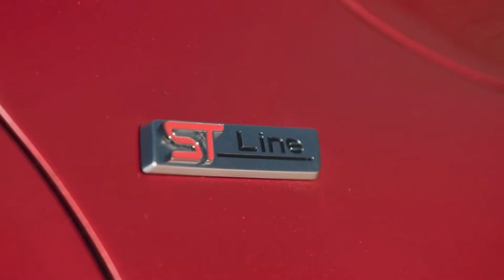2023 Nissan Qashqai vs 2023 Ford Kuga - Luxury Midsize Family Hybrid SUV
Ford Kuga Plug-in Hybrid Specifications:
▪ Length/width/height/wheelbase – 4,614-4,626/1,883/1,666-1,675/2,710 mm
 ▪ Ground clearance – 137-139 mm
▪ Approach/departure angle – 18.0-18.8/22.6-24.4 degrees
▪ Kerb weight – 1,844 kg ▪ Cargo volume – 411-581 litre
▪ Motor – Permanent magnet 3-phase AC synchronous traction motor, liquid cooled
▪ Max system output – 225 PS (165 kW) at rpm
▪ Battery type/capacity – Lithium-ion/14.4 k Transmission – Single-speed automatic, FWD ▪ 0-100 km/h – 9.2 seconds
 ▪ Fuel consumption – 1.4 l/100km combined ▪ Electric driving range – 56 km (WLTP) ▪ Charging to 100% (230-volt) – Less than 6 hours

Nissan Qashqai Specifications
Colour - Magnetic Red
Specification highlights:
Engines - 1.5L 110PS diesel / 1.6L 130PS diesel / 1.2L 115PS petrol / 1.6L 163PS petrol
Transmissions -  6MT (2WD/4WD) / CVT (2WD/4WD)